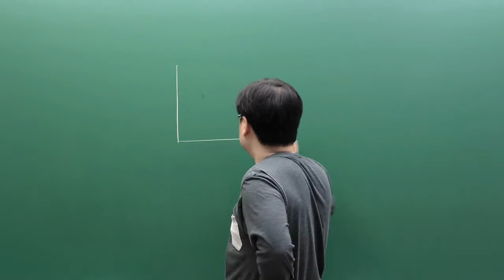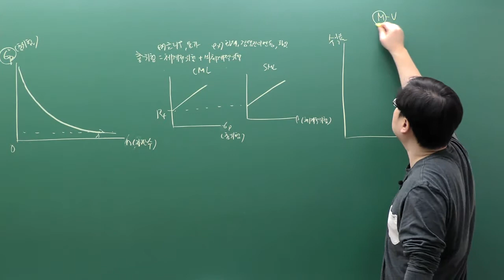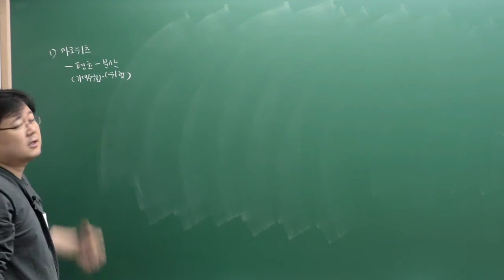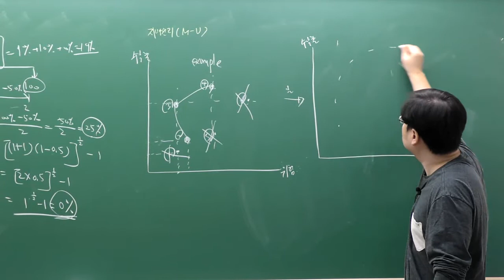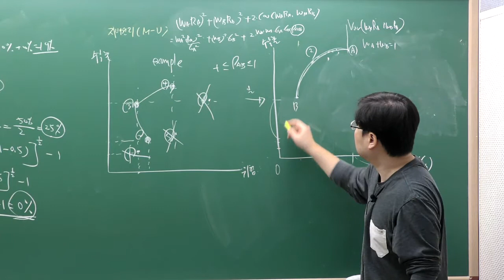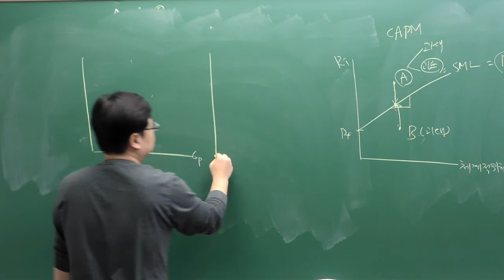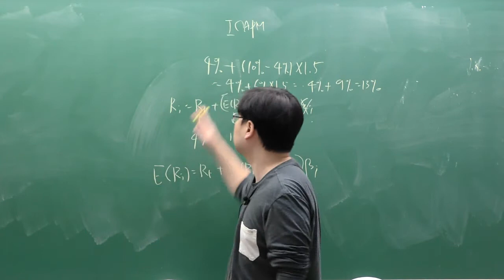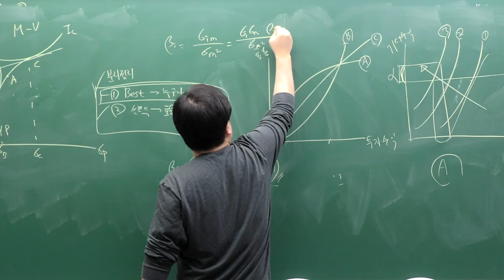2020 투자자산운용사 분산투자기법 문제풀이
2020년의 마지막 투자자산운용사!
11월 29일에 시행되며, 원서접수 기간은 11월 2일부터 6일까지입니다.

투자자산운용사는 별도의 응시자격이 없는 금융자격증의 꽃입니다!
내용이 복잡해보이지만 이패스코리아 강사진과 함께하면 절대 어렵지 않습니다.
이패스코리아 CFA강의에서도 활약중인 김경진강사 강의를 투자자산운용사에서 만나볼 수 있습니다. 투자고수 김경진CFA의 명강의!

이패스코리아 투자자산운용사 강의가 궁금하시다면